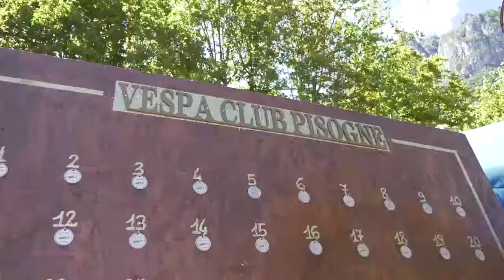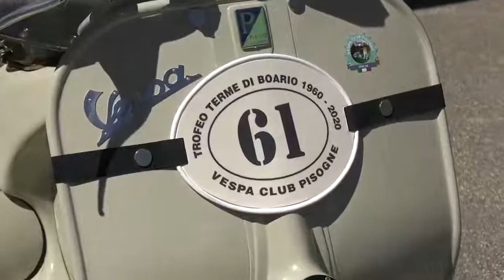130 VESPISTI PER L’AUDAX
130 vespisti provenienti da tutto lo stivale e non solo hanno preso parte, a sessant’anni di distanza, alla seconda edizione del Trofeo Terme di Boario. Regia organizzativa a cura del Vespa Club Pisogne.

GRAZIE!